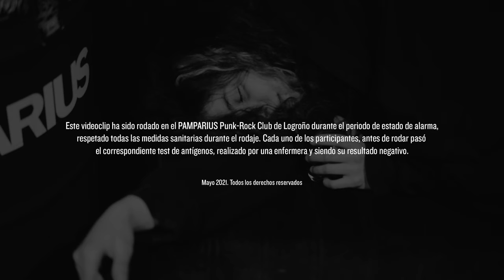Messura - Reinass (Videoclip Oficial)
Guión y dirección: Diego Pérez González
DOP: Álvaro Sáinz
Color: Asainzfilms

Grabado, mezclado y masterizado en Estudios El lado izquierdo (Madrid)
Técnico de sonido: Dany Richter
Producción: Manuel Cabezalí y Víctor Cabezuelo
Mezcla: Manuel Cabezalí
Mastering: Dany Richter

SELLO DISCOGRÁFICO:
Entrebotones
Discos Invertebrados

LETRA:
Somos historias, modernidad.
Somos inquietos ignorantes en un Cadillac.
Impregnados de jabón, lo manda la tradición.
Lo haremos “sexy” como aquella vez en Castellón.
El camino más largo hasta llegar al control.
Poniéndonos en pie frente a este abismo.

Y VAMOS A CONVERTIRNOS EN AVES PARA VOLAR
CON MOVIMIENTOS IMPOSIBLES.
ENTRE EL SUELO Y EL VÉRTIGO HAY UNA REALIDAD
LA QUE NOS HA TOCADO CAMINAR.

Coger un taxi y confesar.
Un maletero, los excesos, nada que pagar.
Un piso franco en Madrid, razones por las que huir,
Por estas calles dando tumbos y sobrevivir.

VAMOS A CONVERTIRNOS EN AVES PARA VOLAR
CON MOVIMIENTOS IMPOSIBLES.
DE TONELADAS DE SONIDO.
Y VAMOS A CONVERTIRNOS EN AVES